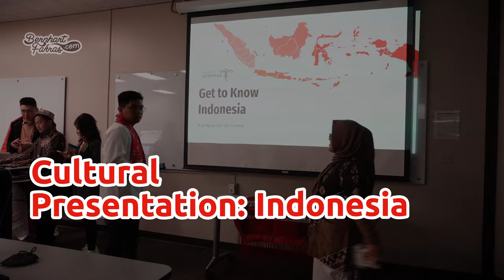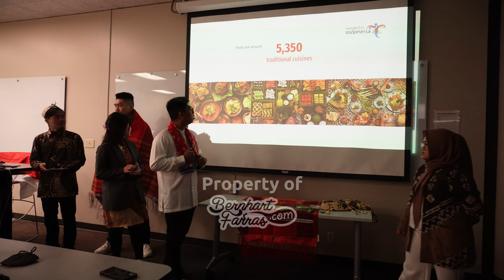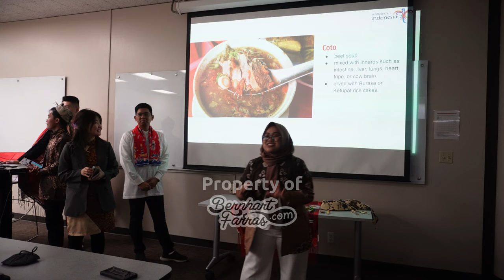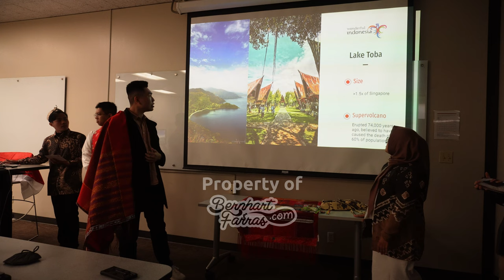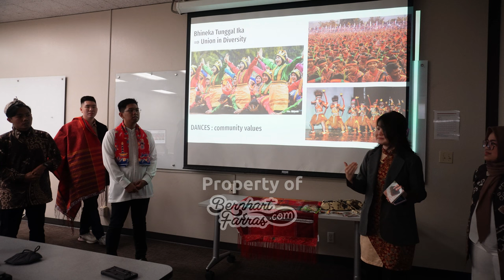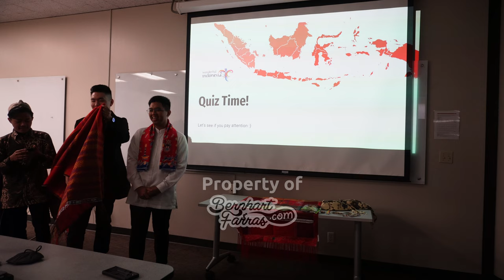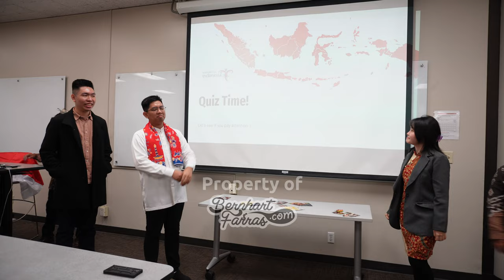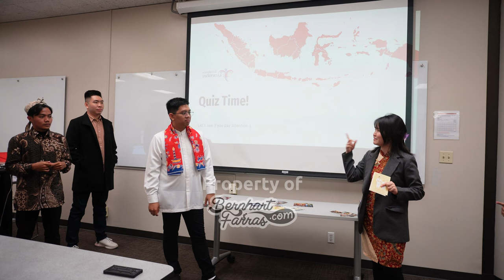DANAU TOBA LEBIH LUAS DARI SINGAPURA Indonesia Cultural Presentation at YSEALI Texas Global DBL ID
HartLogic Enterprise Consulting ) membantu Bern untuk memproduksi konten ini.

Presentasi Budaya Indonesia di program YSEALI Academic Fellow 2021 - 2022 Texas Global. Faktanya

00:22 Opening
00:27 Bern
03:07 Anita
06:33 Satya
08:49 Fawwaz
10:38 Angel
13:29 Pemberian Blankon dan Ulos
15:38 Quiz

2/12/2022